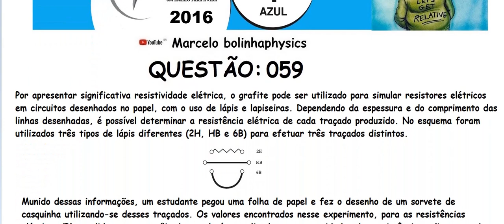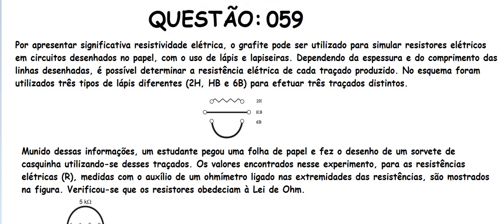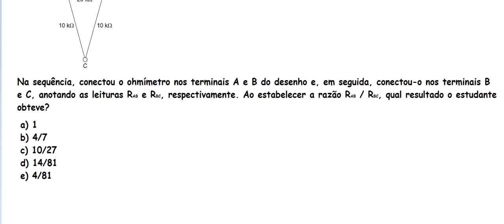Resolução prova de FÍSICA - ENEM 2016 1°DIA ( Prova azul – Primeira aplicação). Questão 059.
Associação de Resistores é um circuito que apresenta dois ou mais resistores. Há três tipos de associação: em paralelo, em série e mista.
Ao analisar um circuito, podemos encontrar o valor do resistor equivalente, ou seja, o valor da resistência que sozinha poderia substituir todas as outras sem alterar os valores das demais grandezas associadas ao circuito.
Para calcular a tensão que os terminais de cada resistor está submetido aplicamos a Primeira Lei de Ohm:

                                                           U = R . i

Onde:
U: diferença de potencial elétrico (ddp), medida em Volts (V)
R: resistência, medida em Ohm (Ω)
i: intensidade da corrente elétrica, medida em Ampére (A).